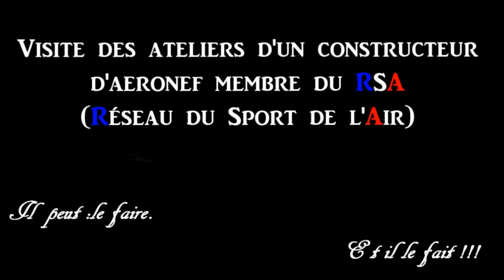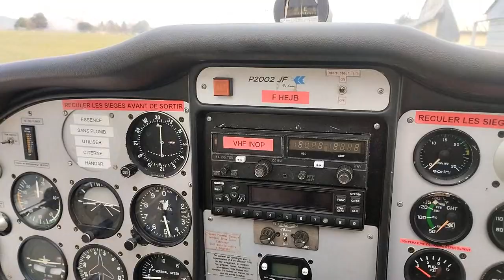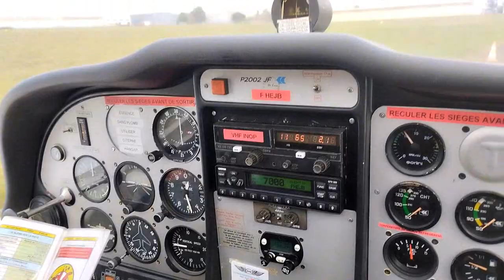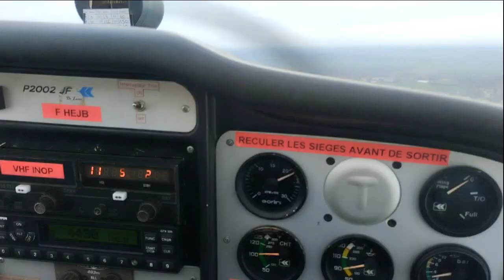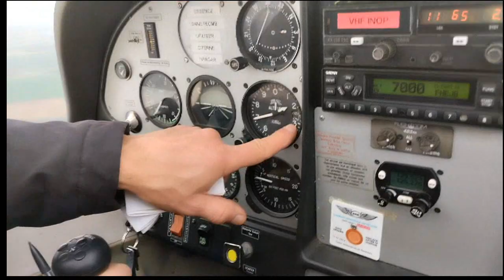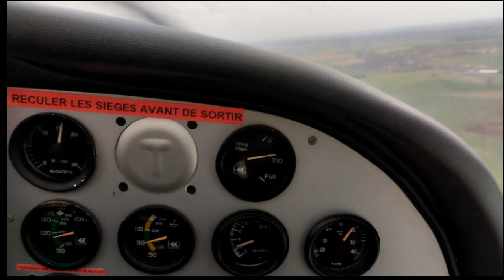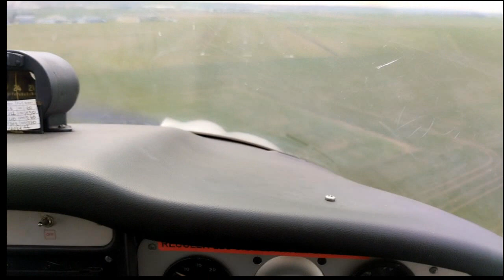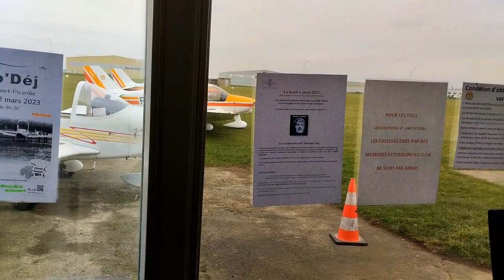2189 17032023 PASCAL FAIT SON AVION UN PETIT TOUR